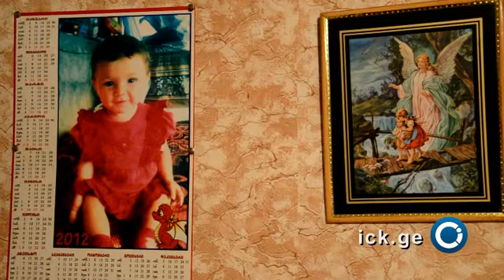რას ყვება ბარბარე რაფალიანცის დედა 1 წლის შემდეგ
კახეთის საინფორმაციო ცენტრი - 10 თვის ბარბარე რაფალიანცი 2012 წლის 30 სექტემბერს, გურჯაანის რაიონის სოფელ კოლაგში, დაახლოებით ნახევარსაათიანი ძებნის შემდეგ, საძინებელი ოთახის გვერდით მდებარე მარანში, წყლით სავსე ქვევრში გარდაცვლილი იპოვეს.